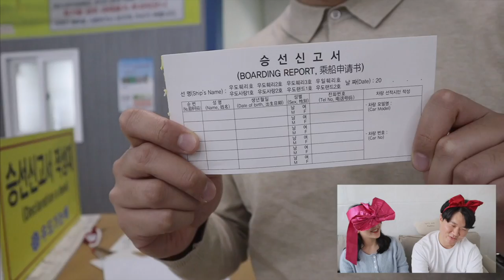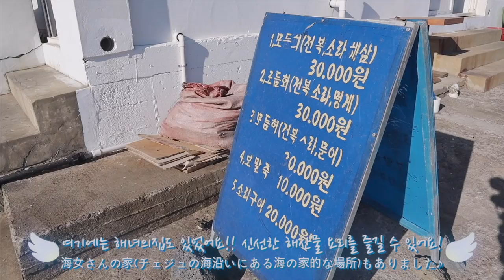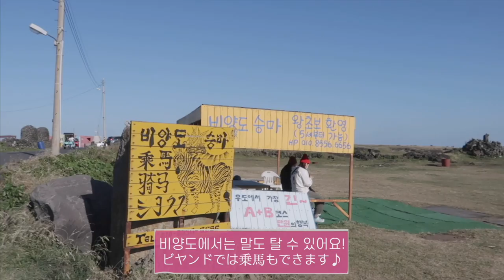【日韓カップル】結婚3周年記念で行った場所でバイトし出す嫁🤣🤣🤣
*이 영상은 제주관광공사의 경제적 지원을 받아 제작되었습니다
*この動画は、「済州観光公社」の経済的支援を受けて製作された映像です。

MUSIC